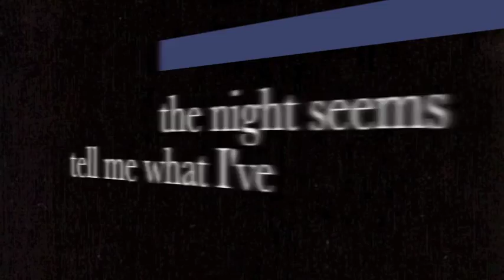The Accidental - Gene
Best,

Hulmerist00

The Accidental - Gene (Drawn to the deep end)

My honour's in doubt
It was accidental
I swear to God
It was the wrong angle
The blade flashed by
I had to grab it
A lunging mass
It was accidental
The nights seem longer
Tell me what I've done
I know I think
That he deserved it
We all like a drink
But he deserved it
I barely saw it
My dreams are scarred
Your face my forfeit
That the earth from the sky to the ground
Is alive with an aching for love
I have tried but good luck is a sound
I've not heard in my life for a while
Don't desert me now
It was accidental
There was nothing better
My mind was numb
My guts they led me
This normal night
This one dead body